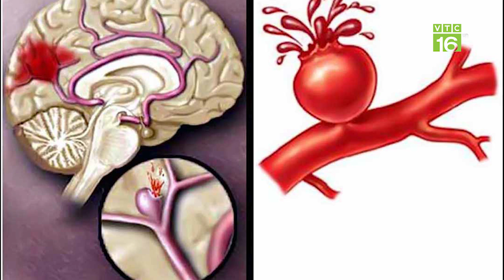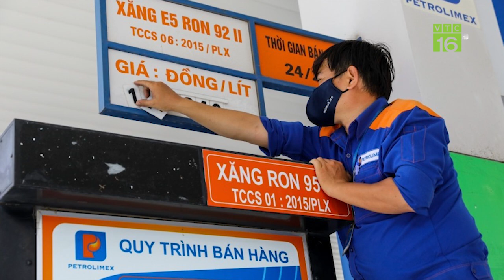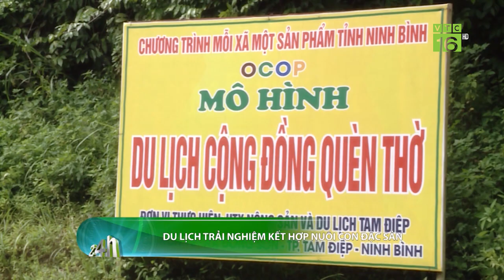Xuất huyết não sau buổi làm đồng | VTC16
VTC16 | Sau khi đi làm đồng về, bà H xuất hiện tình trạng liệt 1/2 người trái, đại tiểu tiện không tự chủ, méo miệng nói khó, nôn nhiều. Nguyên nhân ban đầu được xác định là xuất huyết não, có nguy cơ biến chứng phức tạp, thậm chí là tử vong.